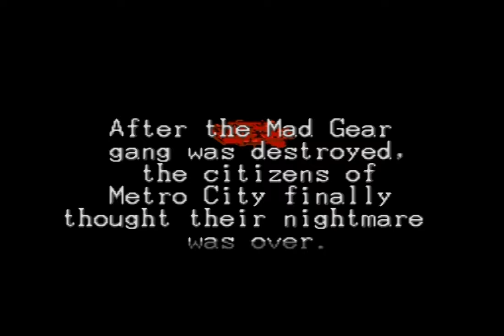FINAL FIGHT 3 COMEÇANDO !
_DiMiliano Gamer